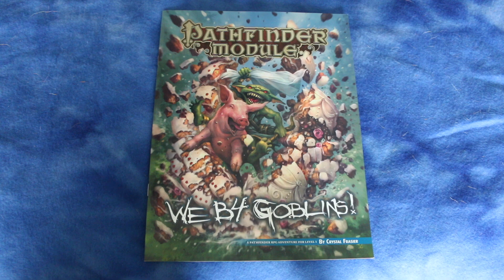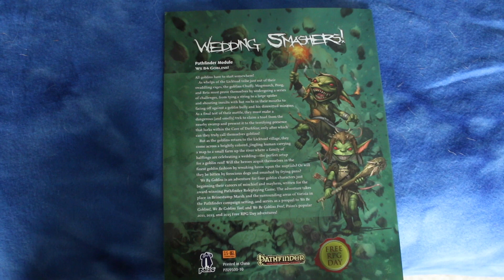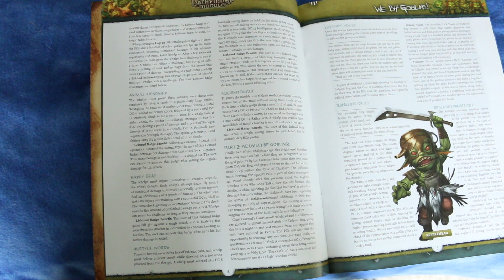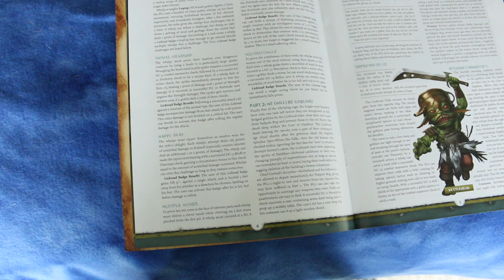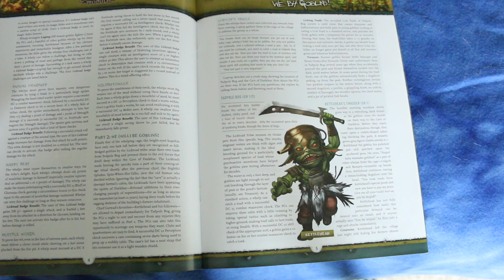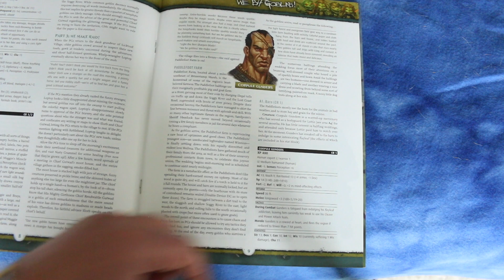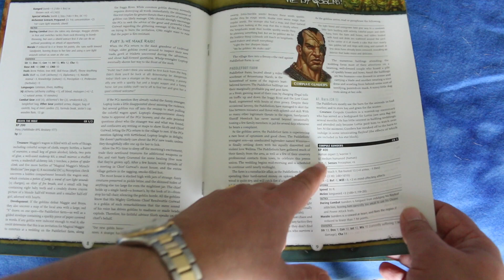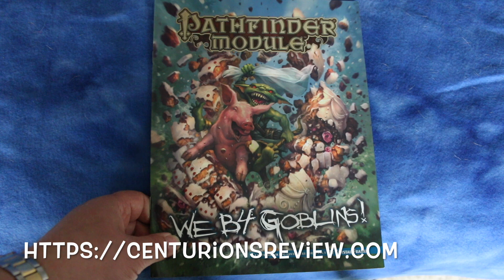We B4 Goblins! First Thoughts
A simple Pathfinder RPG Module for beginners about Goblins coming of age.